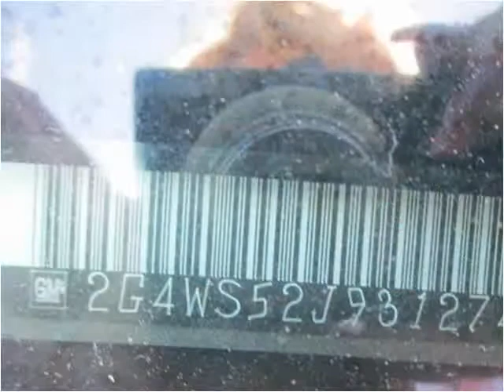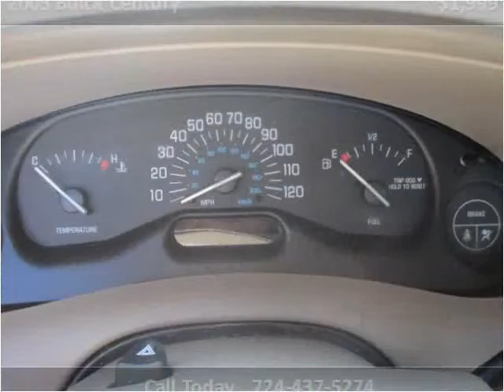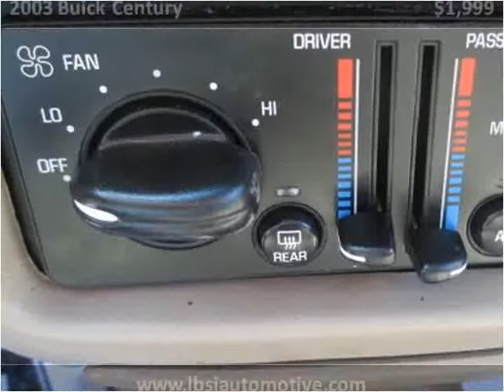2003 Buick Century Used Cars Uniontown PA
This 2003 Buick Century is available from LBSI Automotive LLC.